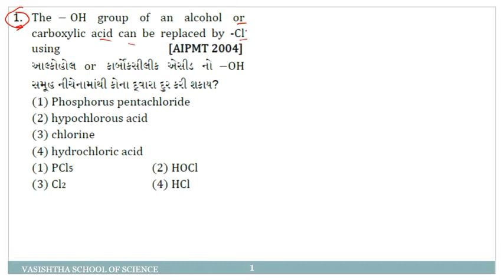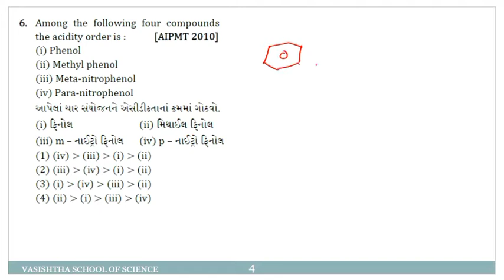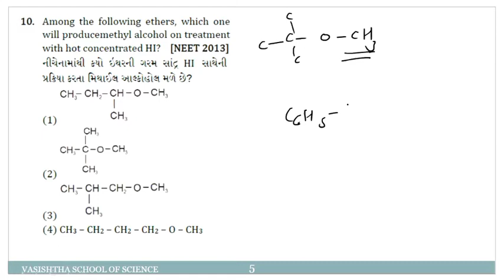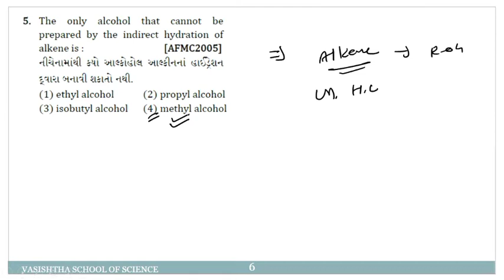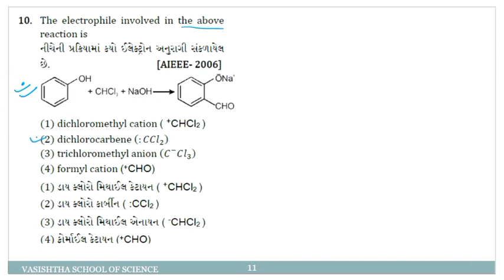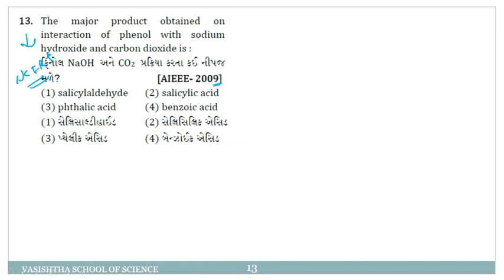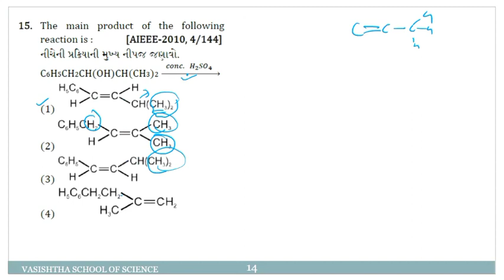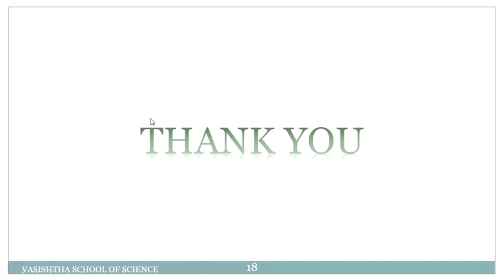STD 12 | CHEMISTRY | ENG MED | CH-11 I DAY-19 I TOPIC-MCQ